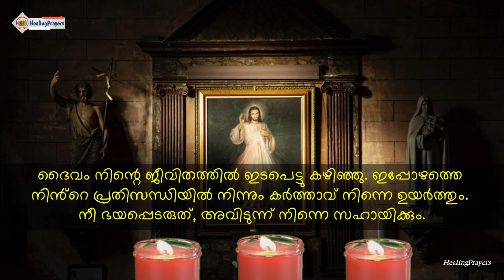ഈ രാത്രി കിടക്കുന്നതിന് മുമ്പ് ഇത് പ്രാർത്ഥിക്കൂ, നാളെ നിന്നിൽ വലിയ ഒരത്ഭുതം നടക്കും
ദൈവം നിന്റെ ജീവിതത്തിൽ ഇടപെട്ടു കഴിഞ്ഞു. ഇപ്പോഴത്തെ നിൻ്റെ പ്രതിസന്ധിയിൽ നിന്നും കർത്താവ് നിന്നെ ഉയർത്തും. നീ ഭയപ്പെടരുത്, അവിടുന്ന് നിന്നെ സഹായിക്കും.